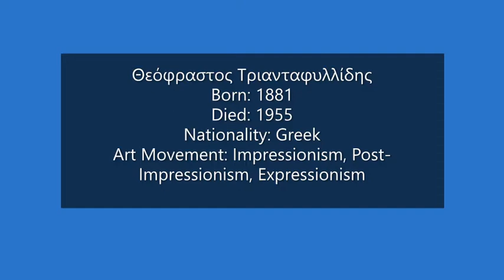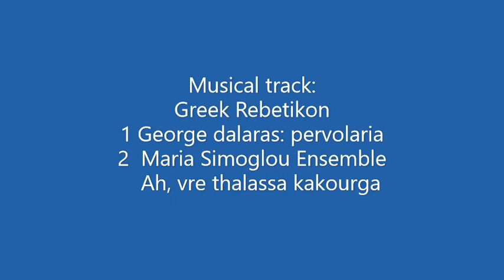Theophrastos Triantafyllidis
Musical Track:
1 George Dalaras: Pervolaria
2 Maria Simoglou Ensemble - Ah, vre Thalassa Kakourga